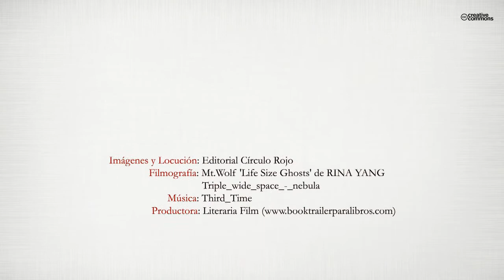El método vertesana (Booktrailer) - Editorial Círculo Rojo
Autor: María Verónica Nuñez Ricard.
El método Vertesana es un método de 7 pasos, que te permitirá fácilmente trascender tus límites, abriendo las puertas que necesites para lograr tu propósito en la vida. Formamos parte de un universo de luz. Todos vinimos a dar luz a la oscuridad, todos vinimos con una misión. Conectar con la verdad nos permitirá no solo reconectar con nosotros mismos, sino descubrir nuestra verdadera identidad, entender de dónde venimos, quién es realmente Dios, qué significa alcanzar el estado de iluminación, qué es trascender, qué es reconectar, cuál es nuestra misión colectiva e individual, ¿quiénes somos?...
A lo largo del libro, te irás preparando para desarrollar esos pasos, para ser un maestro además de un alumno.
Es la verdad revelada a través de un mensaje de amor y compasión para los millones de personas que luchan en soledad, creyéndose solitarias e indefensas frente a un mundo poderoso, malvado e injusto.
Es la llegada de la nueva era para un mundo sin miedos. No te cuestiones, no te detengas, solo déjate Ser. ¡Ver te sana!. Aprenderás a resolver tus problemas escuchando los susurros de tu alma, para amarte y amar, para perdonarte y perdonar, para sanarte y sanar. Resplandece con la luz de tu inspiración, que te ayudará a que entiendas el porqué de tanto sufrimiento, el porqué has elegido tus propias experiencias en la vida, todo aquello que crees que es tu desgracia, tiene su explicación y en este libro la encontrarás. A medida que leas, te irás impregnando de la esencia divina que está presente en ti, en mí, en todo y en todos, de la esencia de la creación para liberarte de las ataduras que te impiden crear la vida de tus sueños.
MÉTODO VERTESANA ABRE TU CORAZÓN A LA EXPERIENCIA MÁS MARAVILLOSA DE TU VIDA...
¡NUNCA NADIE TE HABÍA DICHO QUE SER FELIZ ERA TAN FÁCIL!